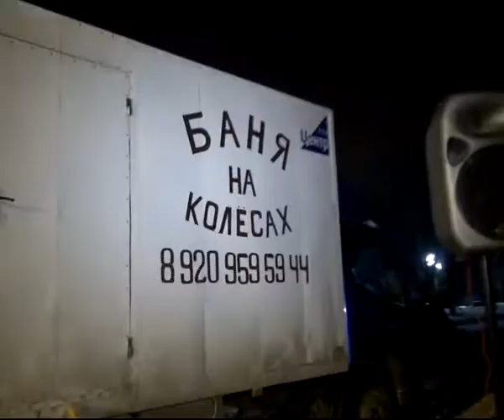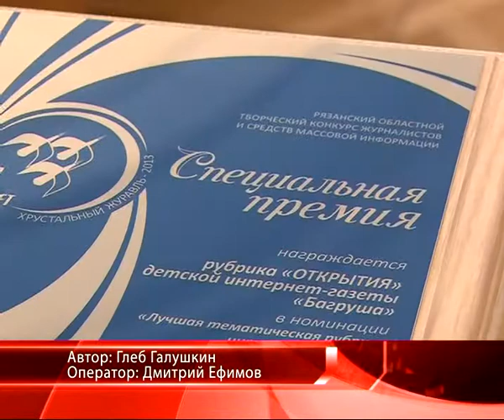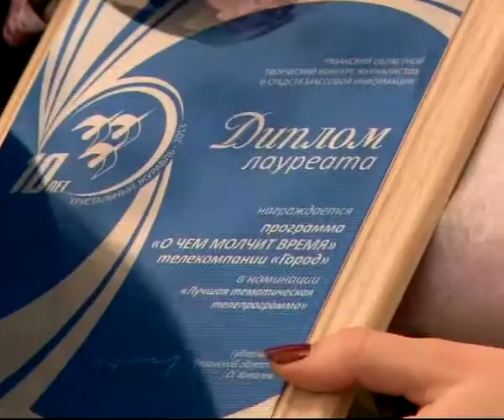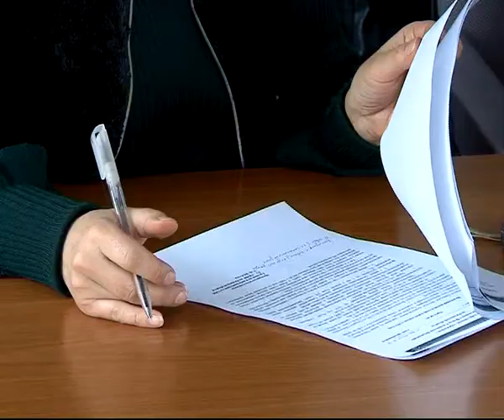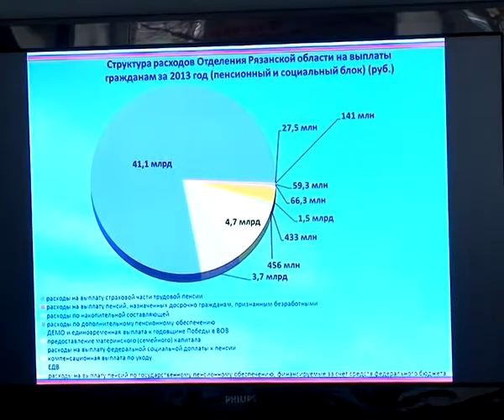Время Говорить 20.01.14